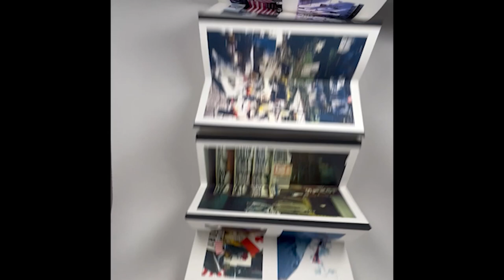Sidra Khan on "Hecatombe 9-11" by Maria G. Pisano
Video by Sidra Khan
Book: Hecatombe 9-11 by Maria G. Pisano
Publisher info: Memory Press; Plainsboro, NJ; 2007